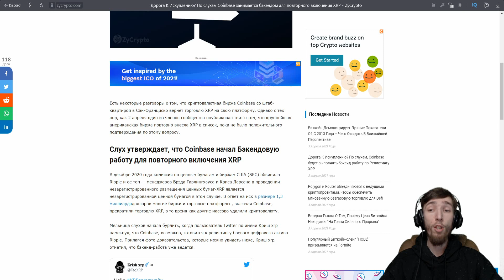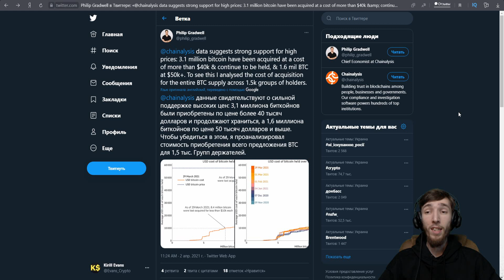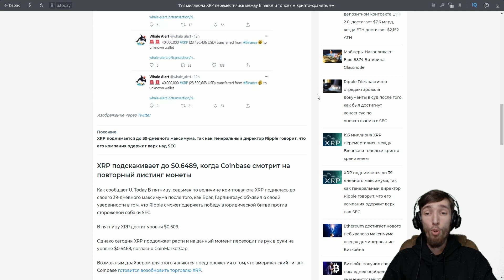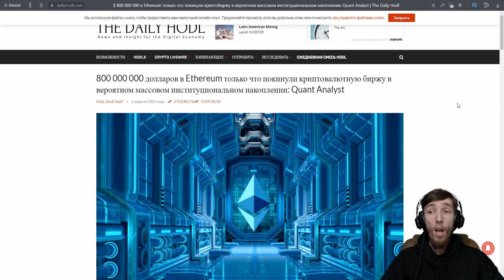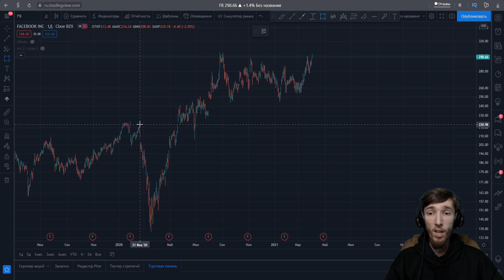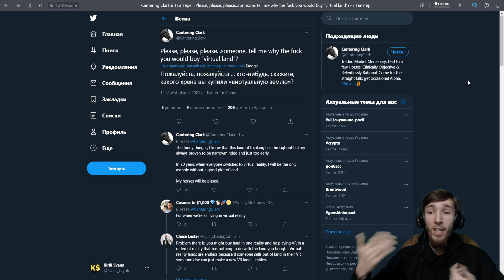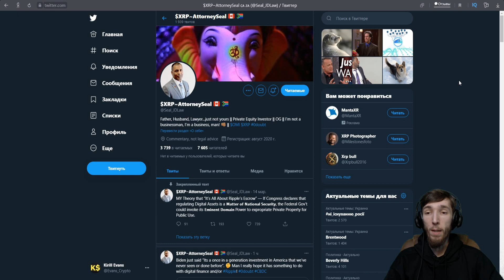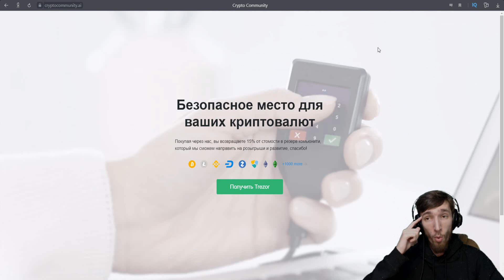RIPPLE XRP ПОБЕДИТ SEC | 400,000 ETHEREUM ЗАКУПИЛИ ИНСТИТУЦИОНАЛЫ | КРИПТОВАЛЮТА И БИТКОИН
Всем профита ребята с вами Kirill Evans. RelistXRP тег захламил все просторы твиттера, все кричат что XRP to the MOON, очень много людей настроены по бычьи в плане этой монетки. Биткоин очень сильно напугал людей с утра 04.04 когда показал такую неплохую свечку вниз на пару тысяч долларов. Facebook получил утечку данных на более чем полумиллиарда пользователей - это ребята полнейшая жесть, в понедельник жду ГЭП вниз=) - посмотрим. Криптовалюта и наша любимая индустрия конечно же отдыхает на выходные, ну а я сижу делаю для вас очередной ролик. Киты дальше выкупают всё дневное предложение топовых криптовалют на сумасшедшие $800,000,000 в криптовалюте Ethereum (ETH). Вот такие события у нас развернулись в конце текущей недели.